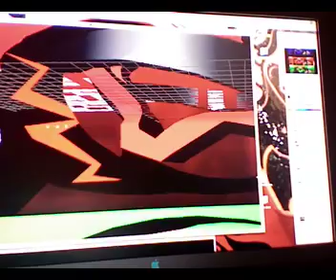CYCLE SKETCH MODELS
CONCEPT DESIGN, CONCEPT ART